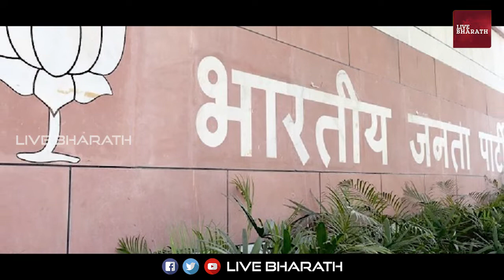Karimnagar MP, Telangana Bjp President Bandi Sanjay Biography || Live Bharath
Bandi Sanjay Kumar (born 11 July 1971) is an Indian politician who is the 3rd and current State President of Bharatiya Janata Party of Telangana and Member of the Lok Sabha representing Karimnagar Constituencyand board Member of the All India Institute of Medical Sciences, Bibinagar, Hyderabad, Telangana.